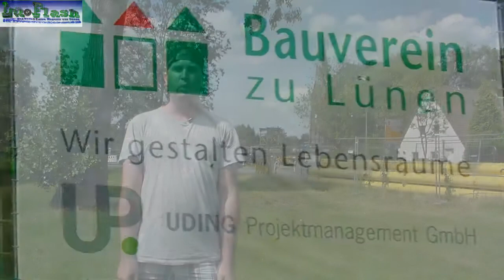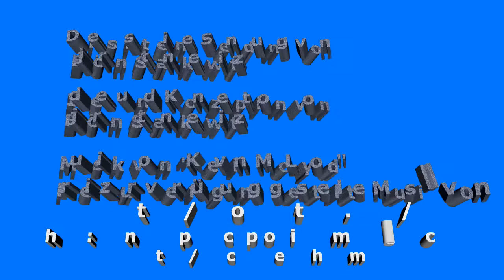Lüflash Folge001 Baustellenwahnsinn in Lünen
Lüflash ist das News und Satire Magazin aus Lünen. Produziert von Björn Stankewitz. Es soll Unterhaltung, News und Lustiges bieten. Mal aus Lünen, mal aus dem Ruhrgebiet oder auch mal über andere aktuellle Themen aus Weltgeschehen, Politik, oder Klatschpresse. Aber auch Tipps für Kinos oder Filme sollen hier demnächst gezeigt werden. Lüflash ist noch ein junges Format in den Startlöchern was noch seine Anhänger sucht. Nicht jeder wird gleich so groß wie Gronkh oder Le Floyd! Lüflash bekommt erst seinen eigenen Channel wenn diese Sendung Etabliert ist.